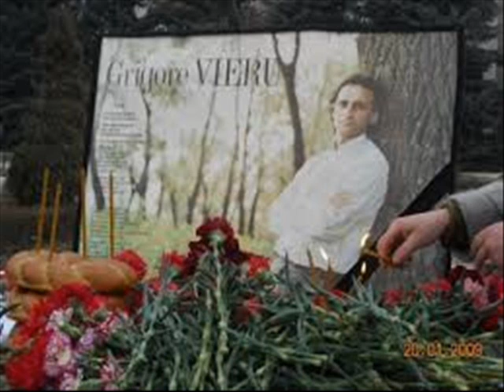Vieru. portret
Film realizat pentru Spectacolul literar-muzical "Grigore Vieru - poet al tuturor vîrstelor". Gimnaziul nr.45